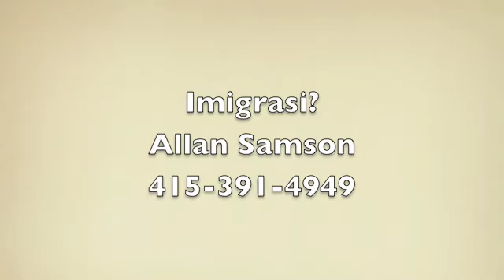Indonesia menang di Pertandingan Robo Game di San Francisco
Pertandingan Robo Game di San Francisco.
Tim Indonesia menang